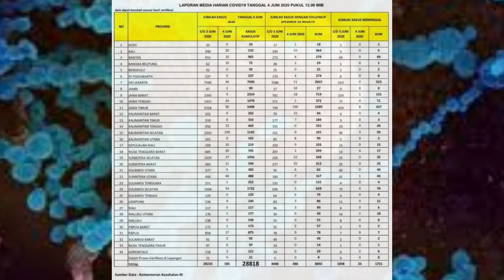Update corona terkini /04/06/2020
Update Infografis percepatan penanganan COVID-19 di Indonesia per tanggal 4 Juni 2020
Sumber bnpb. Kemenkes

coronavirus
corona indonesia
corona di indonesia
corona jakarta go id
corona hari ini
corona beer
corona jateng
corona virus update
corona virus
corona amerika
corona adalah
corona artinya
corona arab saudi
corona amerika hari ini
corona as
corona amerika terbaru
corona australia
a corona virus is
a coronaria
a coronaria sinistra
a coronal plane divides the body into
a corona virus infects a host in order to
a corona mortis
a corona is a circle of light that can be seen around the moon during a solar eclipse
corona berakhir
corona bali
corona banyuwangi
corona blorakab go id
corona bengkulu
corona berakhir di indonesia
corona banjarnegara
corona china
corona cimahi
corona china hari ini
corona cases
corona co id
corona cilegon
corona cirebon
corona covid 19 kota semarang
corona makassar hari ini
corona di italia
corona di makassar
corona di dunia
corona di medan
corona di malaysia
corona di surabaya
corona di bandung
corona extra
corona equador
corona effect
corona effect adalah
corona endemik
corona ex saloon
corona extra halal
corona ende
e coronado
e corona quotes
e corona poetry
e corona books
el coronavirus en españa
e coronavirus en venezuela
corona fc
corona football player
corona fc porto
corona footballer
corona friday
f coronado
f coronary artery disease
f coronary heart disease
f coronary artery
f coronary
corona f c porto
coronavirus faq
corona f.e.s.t
corona gejala
corona global
corona gorontalo
corona go id
corona gelombang 2
corona gelombang kedua
corona gunung kidul
corona gresik hari ini
corona hari ini indonesia
corona hari ini di indonesia
corona hari ini di dunia
corona hilang
corona hoax
corona hari ini di indonesia terbaru
corona hari ini di sulawesi selatan
corona italia
corona indonesia hari ini
corona india
corona indonesia update
corona israel
corona inggris
corona indo
i coronavirus deaths
i corona elihle
i corona virus sono virus
i corona virus
i coronavirus cases
i corona virus airborne
corona symptoms
i corona virus italia
corona jakarta
corona jepang
corona jogja
corona jawa barat
corona jakarta go id kolaborasi
corona jerman
corona jatim
j corona porto
j correa
j correa pes 2020
j correa pesdb
j correa number
j correa lazio
j correa transfermarkt
j corona mexico
corona kapan berakhir
korona korea selatan
corona konspirasi
corona kendal
corona kapan berakhir di indonesia
corona kota semarang
corona kapan hilang
corona kabupaten bogor
corona lucu
corona live
corona luwu timur
corona luwu utara
corona lampung
corona lima puluh kota
corona live count
corona lamongan
l coronavirus update
l coronavirus
l coronavirus oms
stress and strain l coronavirus
corona i s strain
coronano l'italia
corona makassar
corona malaysia
corona manado
corona map
corona magelang
corona maps
corona masuk indonesia
corona madiun
m coronavírus
m corona virus
m. coronado buenos aires
m.coronado n°1380 - ingeniero maschwitz
m. coronado
coronavirus mboi mirim
corona m protein
corona news
corona ntt
corona nasional
corona ntb
corona new york
corona ntt hari ini
corona nasional terkini
corona ntt 17 mei 2020
n coronavirus ppt
n coronavirus cure
n corona symptoms
corona obat
corona ogan ilir
corona oki
corona otg
corona oku
corona olx
corona oku timur
corona rhoma irama
o coronavirus está no ar
corona palu
corona pekalongan
corona ponorogo
corona palembang
corona pasuruan
corona prabumulih
corona probolinggo
corona payakumbuh
corona quotes bahasa indonesia
corona quote fast and furious
corona quotes for doctor
corona quotation
corona qarun
corona amerika serikat
q corona tablet uses
coronavirus q significa
coronavirus q causa
coronavirus q and a on tv
q es coronavirus
corona radiata
corona russia
corona rusia
corona ri
corona riau
corona renderer
corona report
corona reda
r coronavirusdownunder
r corona borealis
r corona radiata infarct
r corona virus
r/coronavirusmemes
r coronae borealis
r corona deutschland
r coronary artery
corona sulsel
corona sulawesi selatan
corona singapura
corona sidoarjo
corona surabaya
corona sumut
corona saat ini
corona sulut
s coronal plane
s coronary artery disease
s.corona ospedale pietra ligure
s.corona pietra ligure
s coronal
s corona home depot
s coronation street
corona terkini
corona terbaru
corona tidak akan berakhir
corona trenggalek kab go id
corona terkini di indonesia
corona toyota
corona temanggung
corona tidak akan hilang
t coronavirus
t coronae borealis
coronacation t shirt
corona t mobile
corona t shirt amazon
corona t shirt walmart
corona t shirt mens
corona t shirt target
corona update
corona update indonesia
corona usa
corona update dunia
corona update jakarta
corona updates
corona update hari ini
corona usa hari ini
you coronavirus helpers